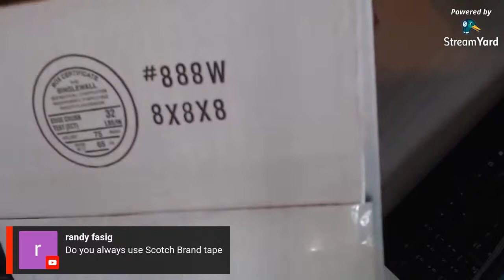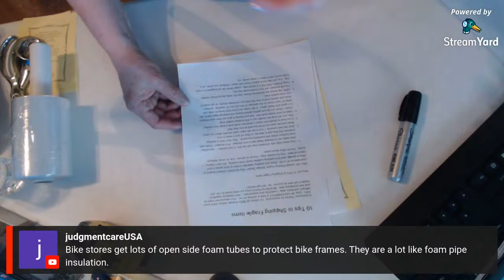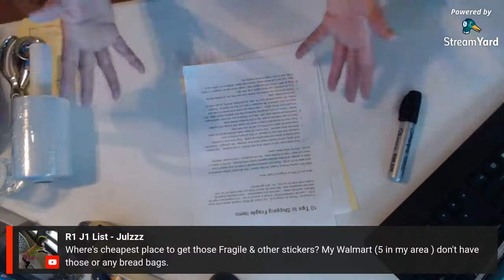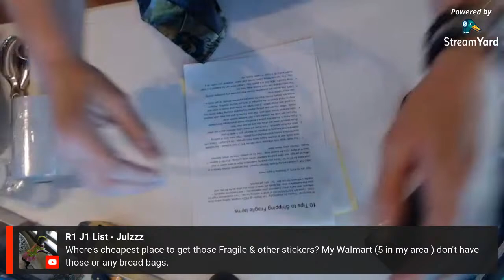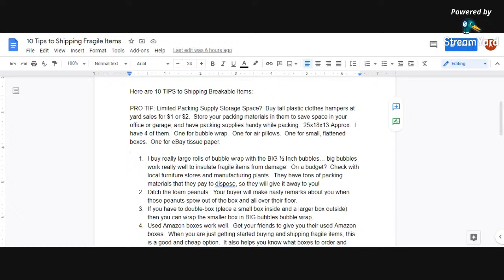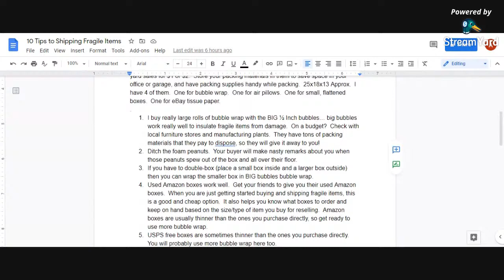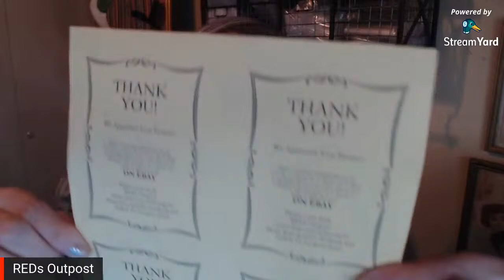How To Pack And Ship Fragile Items eBay, Etsy, Facebook Marketplace Live Stream Demonstration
How to pack and ship fragile items eBay, Etsy, Facebook Marketplace
 Join  REDs OUTPOST Flipper (Sharon) And Me As She Demonstrates  How To
Pack And Ship Fragile Items

Sign up for Sharon's email list and get;
10 Tips to shipping breakable items